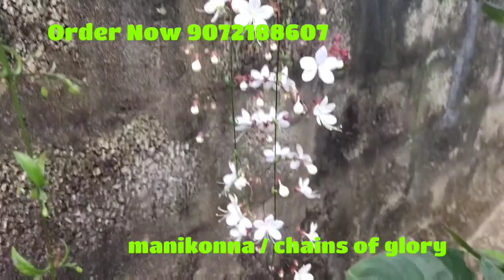വെള്ളകണിക്കൊന്ന പൂത്തപ്പോൾ (Chains of glory )